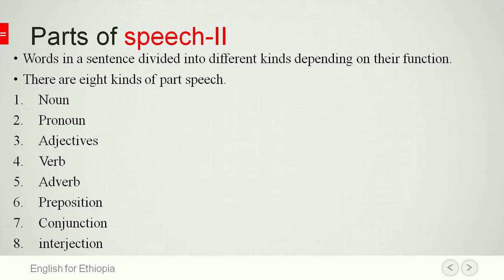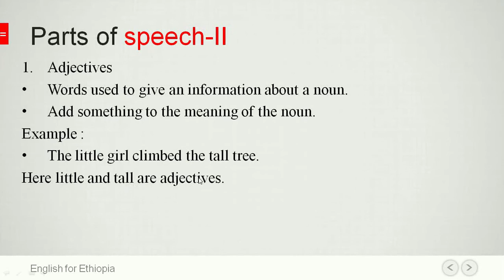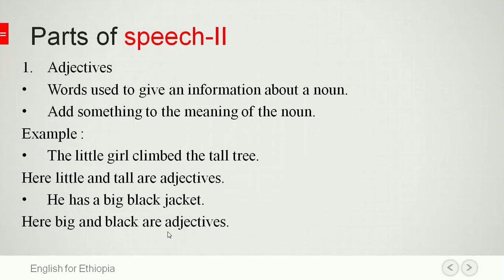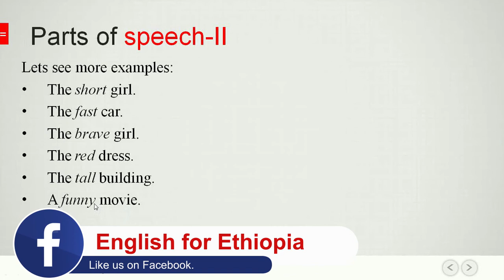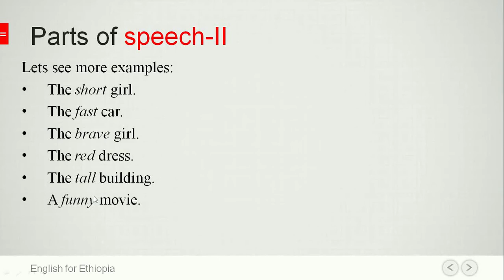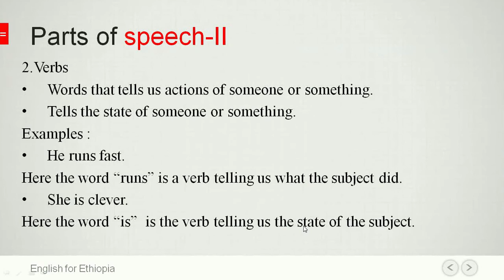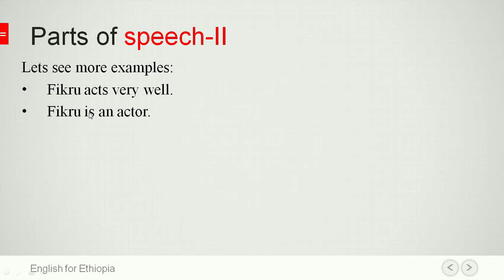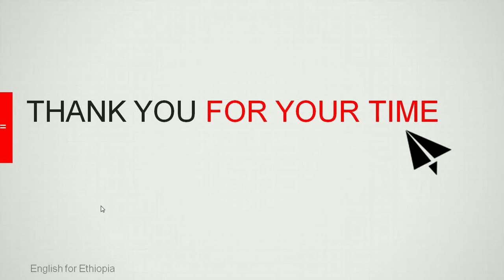Part Nine - Parts of Speech Part II (የንግግር ክፍሎች) | English for Ethiopia | Melat Wodajo | ሜላት ወዳጆ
Hello! Welcome to English for Ethiopia YouTube channel! Our channel is about helping Ethiopian's (Amharic, Oromic and Tigregna Speakers) all over the world to build the skills and confidence they need to speak in English and have great conversations.

Here at English for Ethiopia YouTube Channel you will learn to speak, read and write in English. We will offer the tutorials using Amharic (English be amaregna) from the absolute beginner up until the advanced